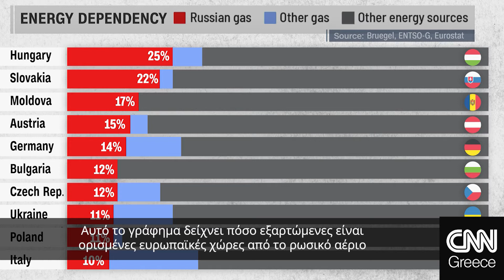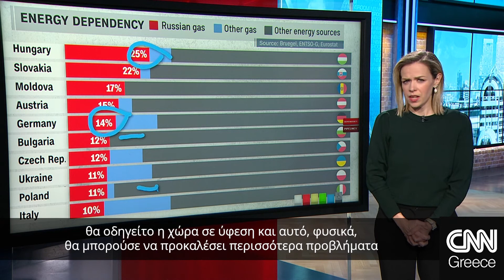Γιατί η Ρωσία διέκοψε τη ροή αερίου σε Πολωνία και Βουλγαρία - Όλα τα δεδομένα οπτικοποιημένα